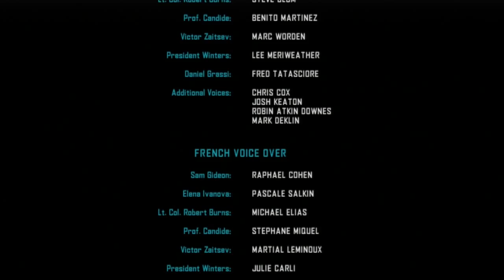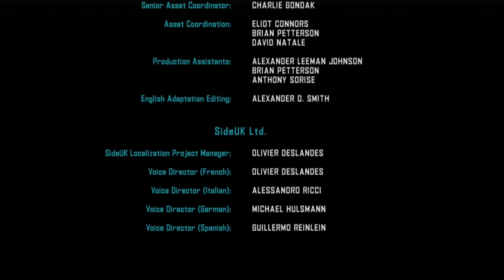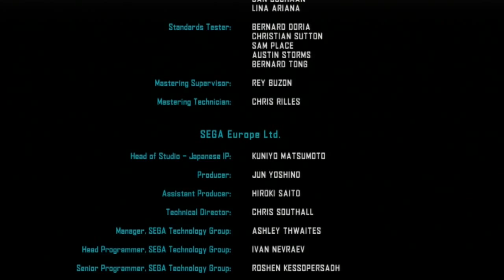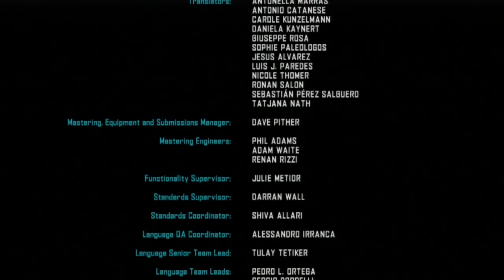SWN Presents... Vanquish - Episode 13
Finally, we can take these trousers to the dry cleaners...

for more details on the game!

The Channel
SWN?! is a group of 9 Brits and one Canadian who talk, play and make videos of video games for the entertainment of the world and because it's fun for us to do so! Whether it's the podcast, a Let's Play or an article we want to entertain all of you on Mondays, Wednesdays & Fridays!